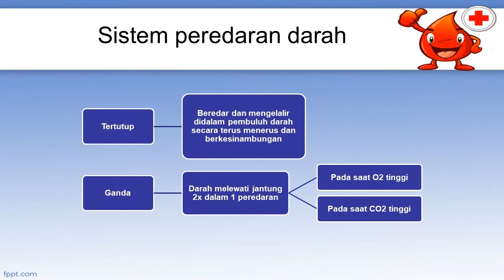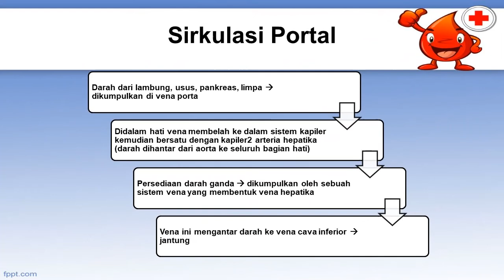Mengenal Sistem Kardiovaskuler (Part 2) [Peredaran Darah]